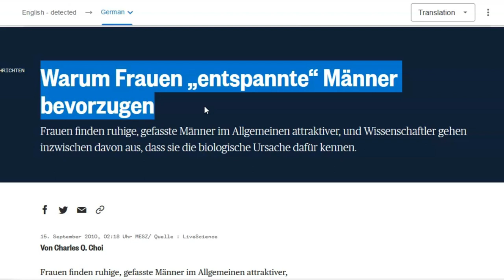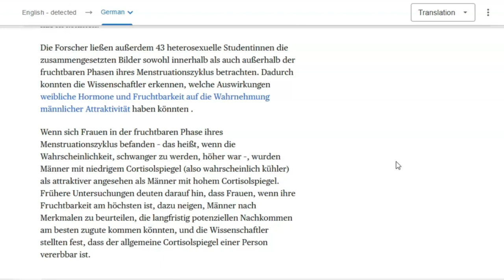Warum GESTRESSTE Männer unattraktiv auf Frauen wirken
Cortisolgeladene Männer stoßen Frauen ab (sie haben selbst genug davon)